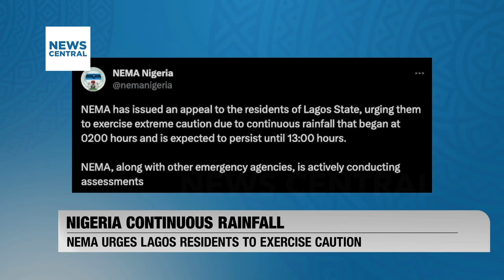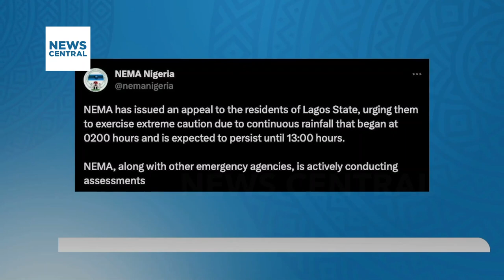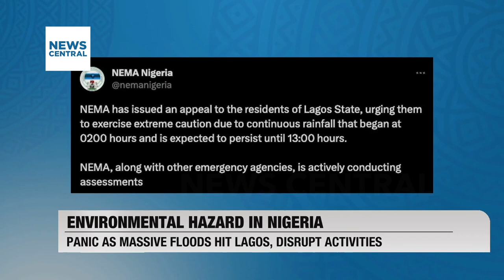Environmental Hazard in Nigeria: Panic as Massive Floods Hit Lagos, Disrupt Activities | NC Now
Nigeria Continous Rainfall: NEMA Urges Lagos Residents to Exercise Caution

Anchor: Dapo Adegboye
Guest: Ibrahim Farinloye, NEMA Lagos Territorial Office